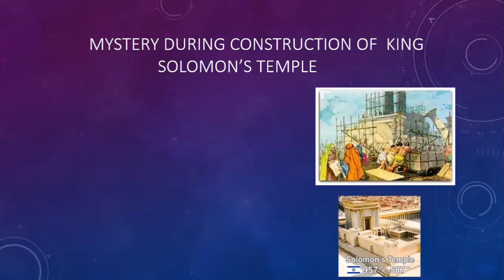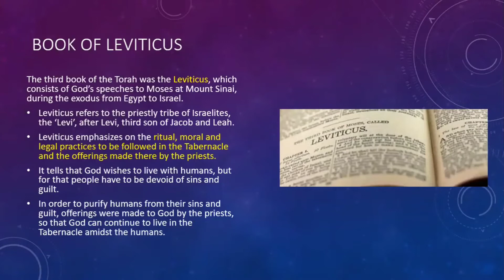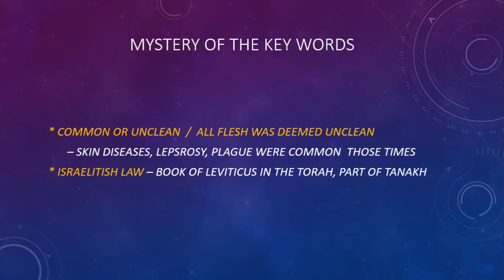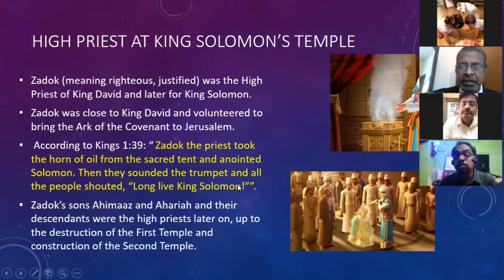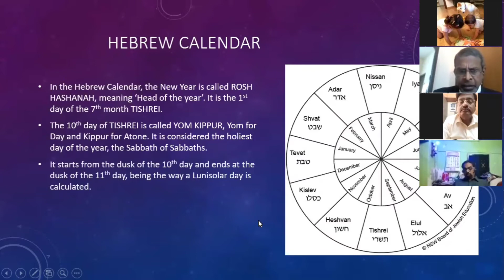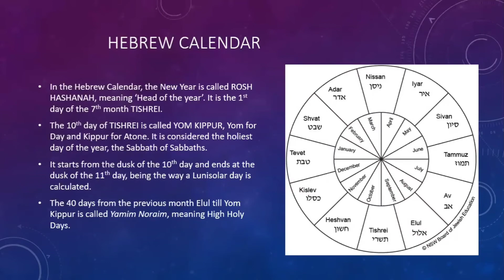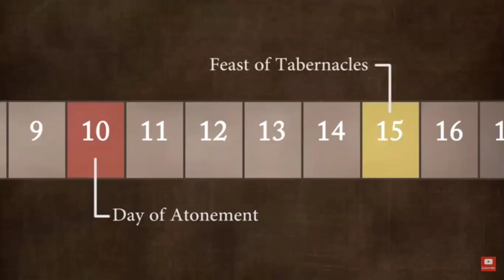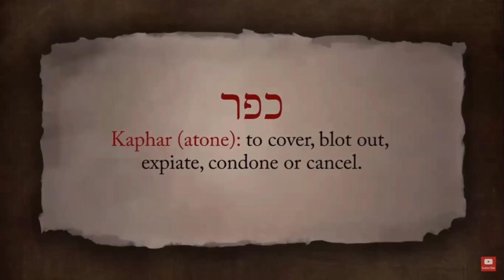QSC Episode 16 - YOM KIPPUR | Dasarathi Manivannan.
Lecture by Bro Dasrathi Manivannan  on Yom Kippur, also known as the Day of Atonement, is the holiest day of the year in Judaism. Its central themes are atonement and repentance. Jews traditionally observe this holy day with a day-long fast and intensive prayer, often spending most of the day in synagogue services.